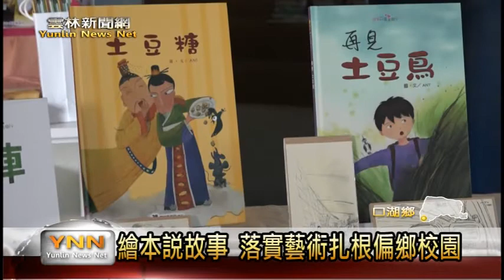雲林新聞網-手繪雲林風情 鄭惠如創作走讀社區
元長土生土長的鄭惠如，對雲林有很深的感情，現在的她結合所學的美術，透過畫筆將小時候的生活點滴與故鄉特色紀錄在繪本裡，例如元長的土豆與土豆鳥皆成了她的創作作品，她現在的身份除了是雲林偏鄉小校的藝術老師，同時也是閱讀人協會的理事長，更是文化處正在找尋的雲林在地達人。